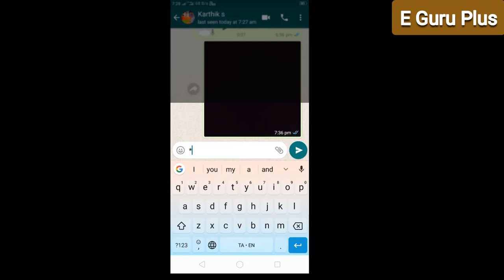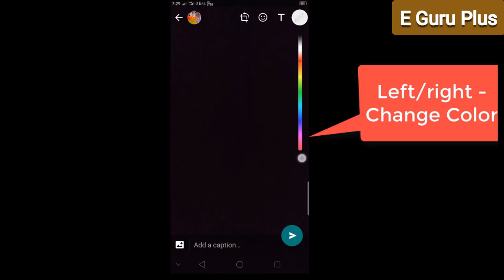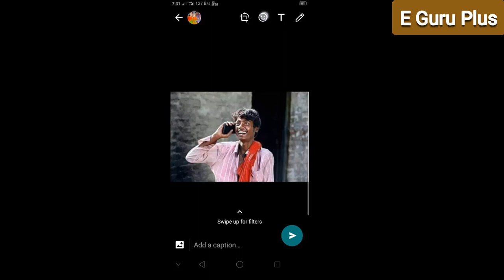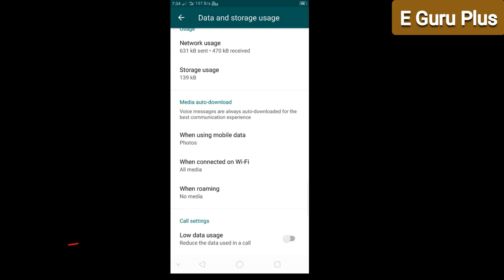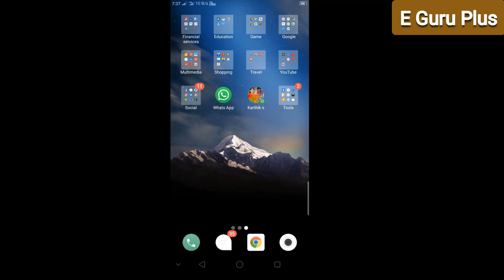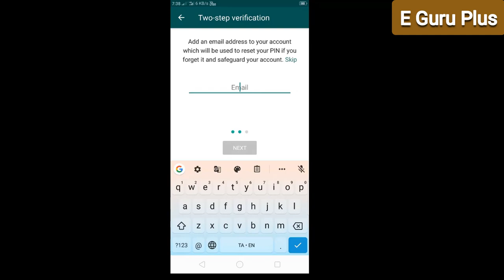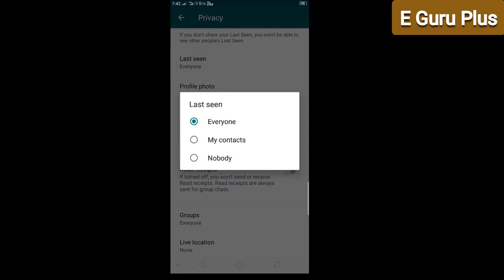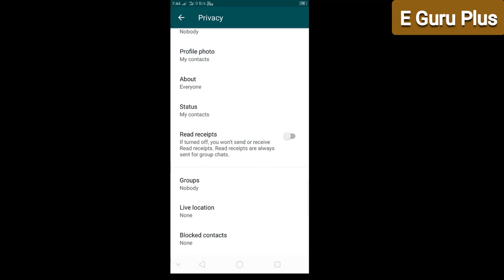15 Whatsapp Tips and Tricks in Tamil - part 1 | Whatsapp tips and tricks you should try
In this video we discuss about various whatsapp tips and tricks:
1.create bold, italicized, or strikethrough text:
Put an asterisk (*) at the beginning and end of the desired word or sentence and you can make it bold.
The same goes for italics, only with an underscore (_) on either side of the desired text instead.
To strike through text, you’ll need to add a tilde (~) to the beginning and end of the desired passage

2. How to draw an image in whatsapp

3. Swipe font and color

4. How to change skintone of emoji

5.Quote a message in your response
To quote someone, you’ll want to hold down on the desired message, then tap the arrow icon that points to the left .From here, you can compose your response with the quoted message attached for all to see

6.Stop auto-downloading via mobile data
here are a few ways to save data in WhatsApp while still receiving notifications and messages. First, disable the app’s ability to download media on mobile data. This is done via Settings - Data and storage usage - When using mobile data.

7. WhatsApp calls chewing data?
WhatsApp calls are consume a fair bit of mobile data if you’re a heavy user or on a limited plan.  If you’d like to save some bandwidth, try visiting Settings - Data and storage usage - Low data usage and tick the box to lower the amount of data used in a call.

8. Who is your best  friend in whatsapp?

9. Breakdown of WhatsApp data usage
To access WhatsApp’s data usage log, you’ll need to visit Settings -Data and storage usage - Network usage. Here, you’ll find data usage related to Google Drive, roaming, WhatsApp calls, status updates, messages and overall usage.

10.Add a contact to your homescreen
To add a chat to your phone’s homescreen, open the contact or group in question, then tap the three dot menu in the top right corner. From here, visit More - Add shortcut. You then simply tap “add” to confirm the decision.

11.Activate two-step verification

To enable this, you have to visit Settings - Account - Two-step verification. From here, you’ll be prompted to create a six digit pin for whenever you add WhatsApp to a new phone.

12. Disable read receipts / BEGONE, BLUE TICKS OF MISERY
Ah, the infamous blue ticks icon. For the uninitiated, this simply means that a message has been seen. If you prefer to dodge your contacts, you can disable read receipts (ergo the blue ticks) by visiting Settings -Account -Privacy and unticking the box labelled “Read receipts.”

13. Turn off the “last seen” feature
To do this, you’ll need to visit Settings- Account - Privacy. You then want to tap the “Last Seen” field and adjust it accordingly. This can be adjusted to “Everyone” , “My contacts” or “Nobody.”

14.How to Secure profile picture

15. How to restrict group membership